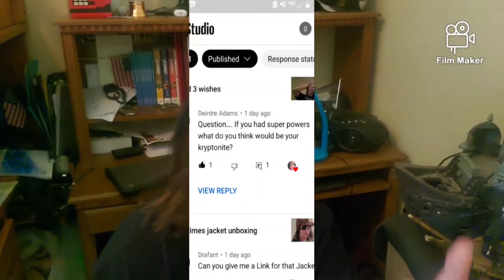if I got my three wishes what would be my kryptonite